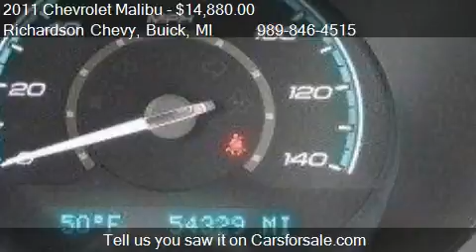2011 Chevrolet Malibu LS w/1LS - for sale in Standish, MI 48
Come test drive this 2011 Chevrolet Malibu LS w/1LS for sale in Standish, MI.